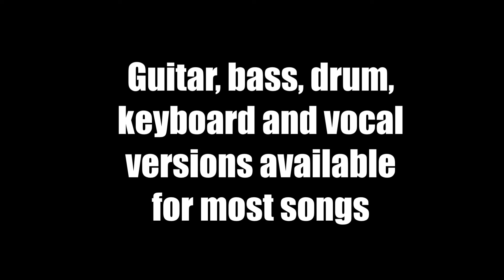Jammit ipad iphone app Richie Kotzen Video Paying Dues "learn to play drums"